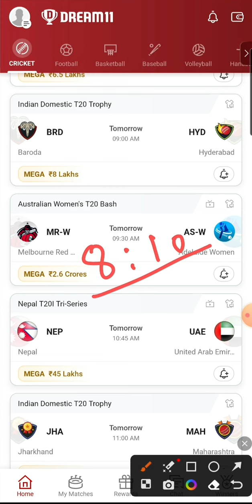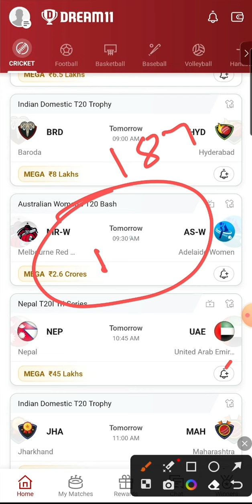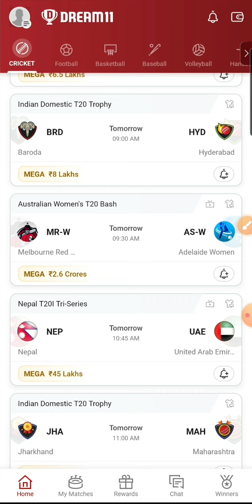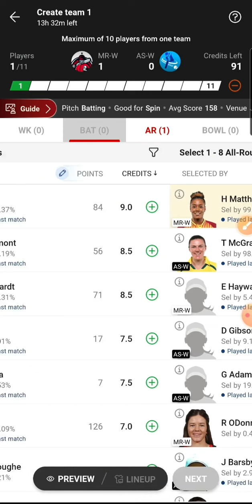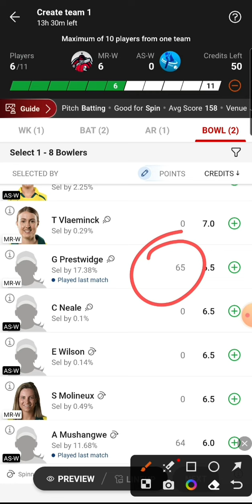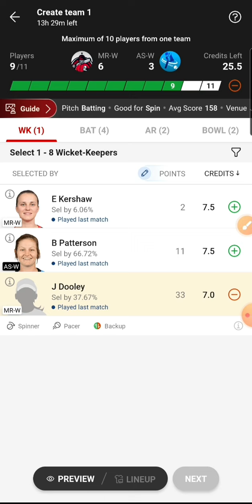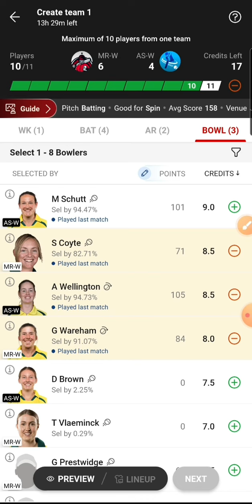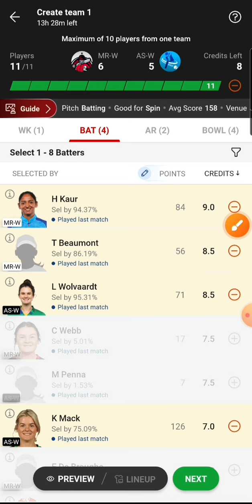MR W vs AS W Dream11, MR W vs AS W Dream11 Team, MR W vs AS W Dream11 Prediction, WBBL 2023, WBBL|09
MR W vs AS W pitch report
MR W vs AS W report